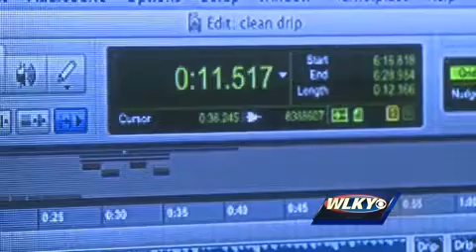Rappers want to help local female artists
Two Louisville rappers turned entrepreneurs want to make a difference for other local female artists.